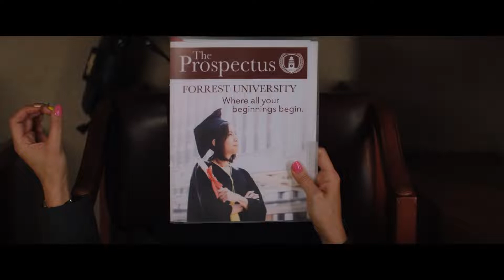『プロミシング・ヤング・ウーマン』